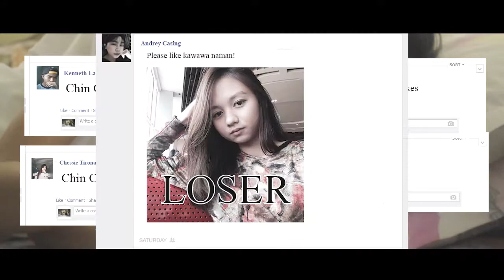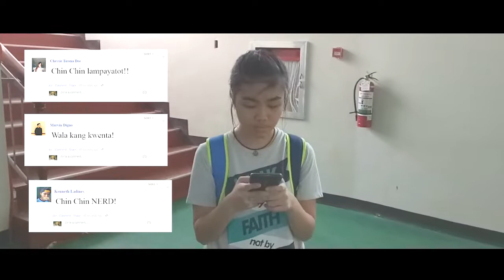Think Before You Click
An Anti Cyberbullying Ad